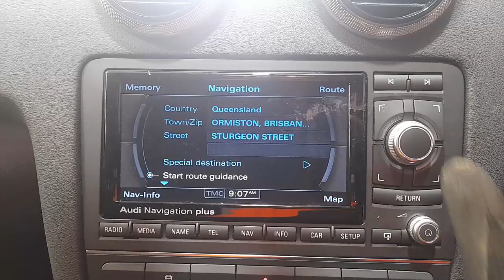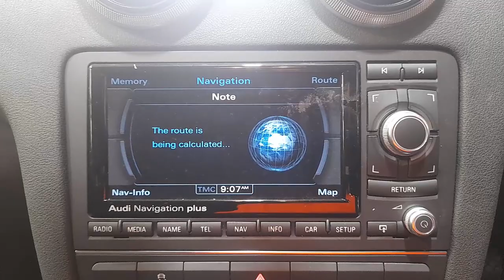WRECKING 2012 AUDI A3 1.4L PETROL/SAT NAV AUTO C34079